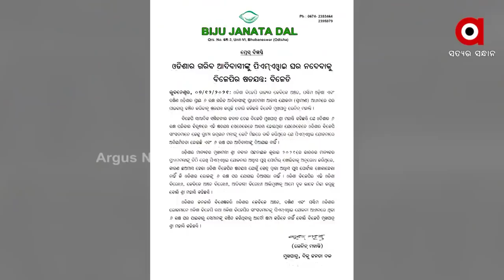ଅପାରଗତା ଲୁଚାଇବାକୁ ବିଜେଡିର କୁମ୍ଭୀର କାନ୍ଦଣା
ତେଲିଆ_ମୁଣ୍ଡରେ_ତେଲ
ଥିଲାବାଲାଙ୍କୁ_ମିଳୁଛି_ନଥିଲା_ବାଲାଙ୍କୁ_ନାହିଁ
ତେଲିଆ ମୁଣ୍ଡରେ ତେଲ । ଥିଲାବାଲାଙ୍କୁ ମିଳୁଛି ନଥିଲା ବାଲାଙ୍କୁ ନାହିଁ । କେଉଁଠି ଦଳୀୟ ଭିତ୍ତିରେ ଆବାସ ବଣ୍ଟନ ଅଭିଯୋଗ ତ ଆଉ କେଉଁଠି ଗରିବଟିଏ ହାରିଗୁହାରି କଲେ ବି ଶୁଣୁନାହାଁନ୍ତି କେହି । ରାଜ୍ୟରେ ଝାଟିମାଟି ଘରେ ଏମିତି ଦିନରେ ସୂର୍ଯ୍ୟ ଓ ରାତିରେ ଚାନ୍ଦ ଦେଖନ୍ତି ଲକ୍ଷାଧିକ ଗରିବ ହିତାଧିକାରୀ